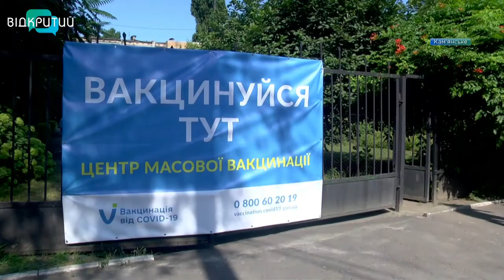У Кам’янському відкрився Центр масової вакцинації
Запрацював центр масової вакцинації і в Кам’янському. В Україні стартував вже 5 етап загальноукраїнської імунізації. Тож щеплення можуть зробити всі охочі від 18 років. Процедура швидка та безпечна, твердять медики.